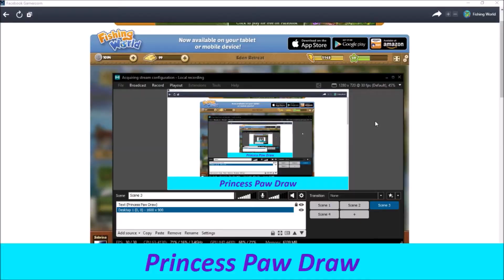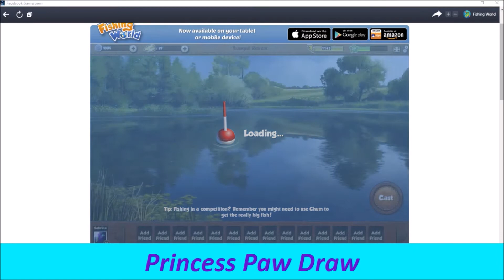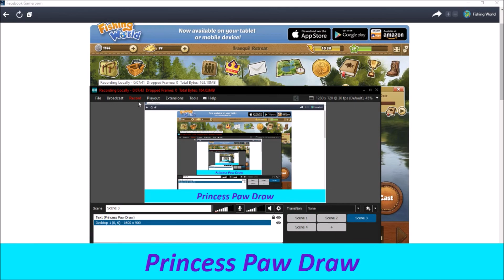Princess Paw Draw plays Fishing World #2 happy Valentines day!